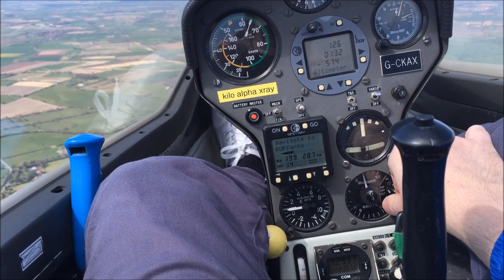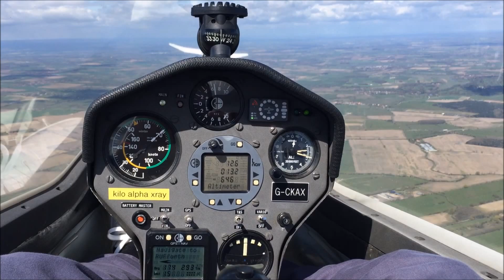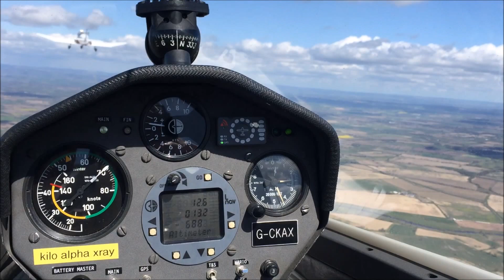Glider Flight At York Gliding Centre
My First Glider Flight At York Gliding Centre - April 2016